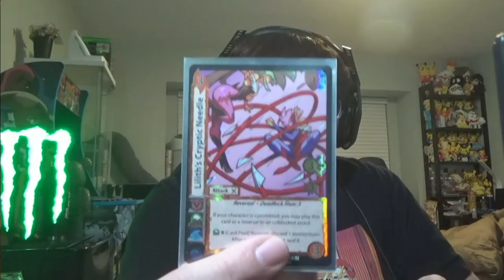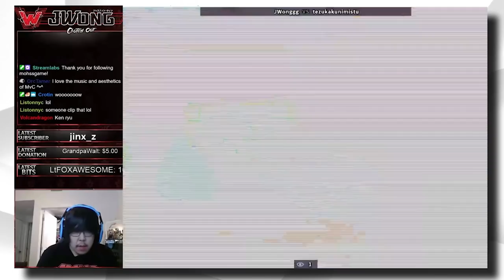KOF XIII TRIALS FORCED ME TO EVOLVE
Man, looking back at previous King of Fighter XIII trials I've completed, I had to evolved in order to beat them! Just a reminder to everyone reading and watching these videos: LABBING IS A MUST! YOU HAVE TO LAB OUT TO BEAT THESE TRIALS!

Metaview will have all my clips!! Download for iOS

If you want to donate to see more FGC content, here you go:

Hey guys please check out for some AWESOME Street Fighter merch.